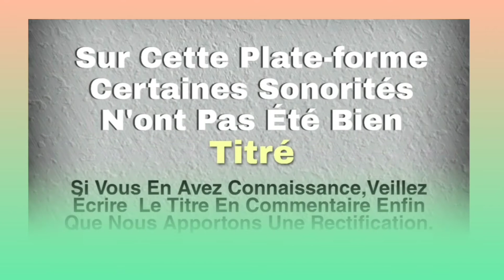DJESS YODE (zikpeu) Musique bété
Musique Kroumen
Musique Gagou
Musique Dida
Musique Gban
Musique Bété
Musique Guéré
Musique Wobé
Musique Gnamboua
Musique Kouzié
Musique Sokuya
Musique Yacouba
Musique Toura
Musique Godie
Musique Bakoue
Musique Néyo
Musique Gouro
Musique Gnedeboua
Le Grand Ouest De La Cote D'ivoire
Musiques Traditionnelles Bété